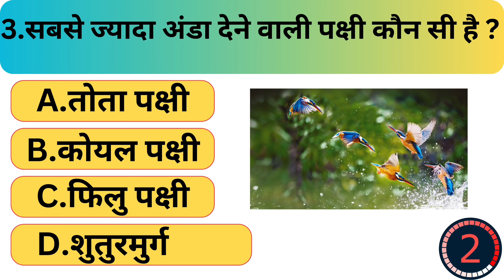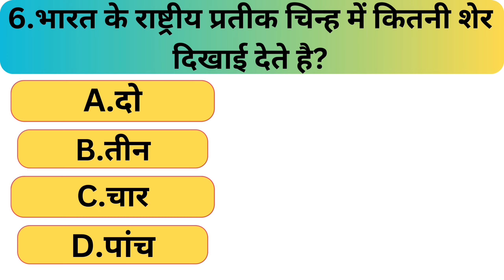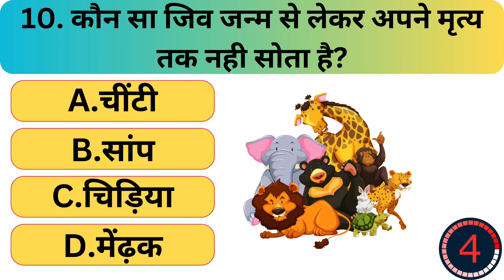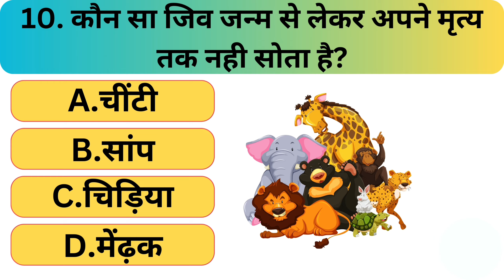GK Question || GK In Hindi || GK Question and Answer || General Knowledge || Gknowledge Junction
Your Queries 👇👇
1. GK
2. General Knowledge
3. Important GK Questions and answer for
4. Competitive Exams
5. Quiz Test
6. Gknowledge Junction study
7. Important gk
8. Quiz test
9. competitive quiz
10. competitive general knowledge
11. GK in Hindi
12. general knowledge quiz
13. quiz questions
14. general knowledge questions
15. gk quiz
16. general knowledge questions with answers
17. gk question in hindi
18. GK Question Answer
19. India GK
20. hindi gk
21. samanya gyan
22. gk questions
23. india gk in hindi
24. 2022 gk questions and answers
25. lucent gk
26. lucent gk
27. lucent gk in hindi video
28. lucent GK in hindi
29. lucent geography in hindi
30. lucent geography
31. geography gk question
32. geography gk in hindi
33. lucent 1000 question
34. lucent 1000 prashn
35. lucent gk ka nichod
36. lucent gk important question
37. lucent gk important question in hindi
38. lucent gk important topics
39. lucent ka nichod science
40. lucent for ssc cgl
41. lucent for ssc
42. lucent for railway
43. geography gk
44. lucent mcq
45. lucent mcq in hindi
46. lucent book gk
47. gk
48. gk questions and answers
49. gk question
50. general knowledge
51. Gknowledge Junction study
52. gk questions
53. g k
54. general knowledge question
55. g k questions and answers
56. gk ke question
57. question
58. general knowledge questions and answers
59. samanya gyan
60. g.k questions in hindi
61. gk question answer
62. sarkarinaukarigk​​​​​​​​​​​​
63. gk ke sawal
64. knowledge
65. question answer
66. general knowledge questions
67. gk knowledge
68. जनरल नॉलेज
69. जीके
70. gk quiz
71. g.k
72. gk ka question
73. ips question and answer
74. gk
75. gk question
76. gk afroz
77. gk questions
78. gktoday
79. gk tricks
80. gk study adda
81. gk video
82. gk live
83. gk by kumar Gaurav sir
84. gk by khan sir
85. gk today current affairs
86. question
87. सामान्य ज्ञान
88. general knowledge ke question
89. gk knowledge
90. gk dijiye
91. general class
92. general knowledge ki video in hindi
93. general knowledge gk
94. general knowledge questions and answers
95. General knowledge video
96. General knowledge 2023
97. general knowledge for kids
98. general knowledge quiz
99. general knowledge ke question
100. Gknowledge Junction​​​​​​​​​​​​
101. GK
102. gk question
103. gk questions and answers
104. general knowledge
105. g k
106. g k questions and answers
107. general knowledge questions and answers
108. gk question answer
109. g.k
110. question answer
111. question
112. जीके
113. gk
114. g.k questions in hindi
115. general knowledge questions
116. knowledge
117. general knowledge question
118. g. k
119. quiz
120. g k question
121. Gknowledge Junction STUDY
122. Gknowledge Junction Study
123. Gknowledge Junction
124. gk gs
125. gk ke sawal
126. gk ka question
127. जीके क्वेश्चन
128. gk 2020
129. gk 2021
130. gk 2022
131. gk 2023
132. Gknowledge Junction
133. g.k. question with answer
134. answer
135. lucent gk
136. GK 2021
137. GK 2022
138. GK 2023
139. g,k
140. जीके के सवाल
141. gk general knowledge
142. जनरल नॉलेज
143. gk knowledge
144. gk questions and answers 2022
145. gk questions and answers 2023
146. gk questions and answers in hindi
147. GK Police
148. GK IAS
149. GK IPS
150. g. k. question in hindi
151. janral nolej in hindi
152. Gknowledge Junction STUDY 2021
153. Gknowledge Junction STUDY 2022
154. Gknowledge Junction STUDY 2023
155. tense
156. current affairs
157. g.k questions
158. gk today current affairs
159. जी के
160. GK
161. GK Junction
162. Gk
163. gK
164. G K
165. Gk quiz
166. GK Gknowledge Junction
167. gk​​​​​​​​​​​​
168. G_K​​​​​​​​​​​​
169. g_k​​​​​​​​​​​​
170. G​​​​​​​​​​​​.K
171. GK ki Video
172. Good sawal
173. सवाल आपके जवाब हमारे
174. GK ka सवाल
175. जीके.
176. GK.
177. Gknowledge Junction
178. Gknowledge Junction STUDY Lucent
179. GK Hindi Question
180. सवाल
181. question and answers
182. new gk question
183. new gk questions
184. hindi question
185. gk question gk question
186. answer
187. gk dijiye
188. general knowledge question answer
189. जीके जीके
190. g k 2022
191. g k 2023
192. gk gk gk
193. GK GK GK
194. जीके का क्वेश्चन
195. samanya gyan
196. GK number 1
197. GK Question
198. gk question
199. gK question
200. Gk GK gK जीके gk